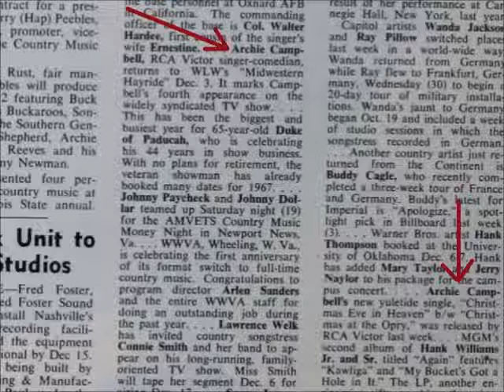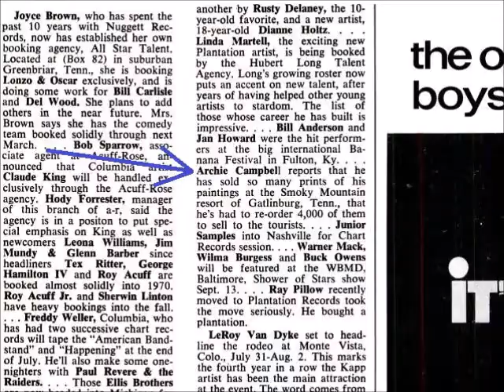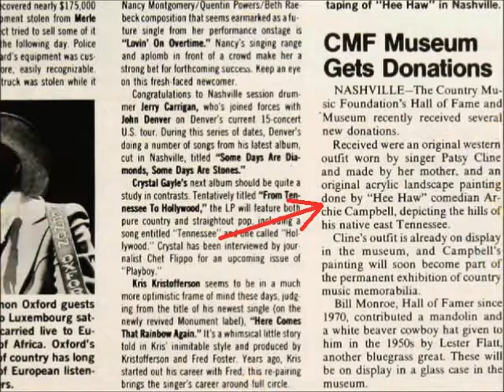Archie Campbell - The Bubblegum Bandit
Archie Campbell singing The Bubblegum Bandit. The song originally appeared on Side-2 of a 1967 RCA Victor LP titled Kids, I Love Em!

The Bubblegum Bandit

(He's the bubblegum bandit)
He stands knee high tall with the western draw, he got from watchin' tv
He rides a broomstick horse and has an endless source
Of sly little tricks up his sleevy
He's the bubblegum (bubblegum bubblegum) bubblegum bandit (bubblegum bandit)
When the little girls kiss him he can't stand it
He's a rootin' tootin' candy lootin' quick on the draw capgun shootin'

He's got pockets full of trash a little milk moustache, freckles on a dirty face
He leaves toys on the floors and on the walls and doors
He leaves little fingerprint traces

He's got bruises and scratches little britches with patches, boots with spurs so shiny
And it's stick 'em up mack put the loot in the sack in a voice so tough and whiny

It was written by Mack Vickery.